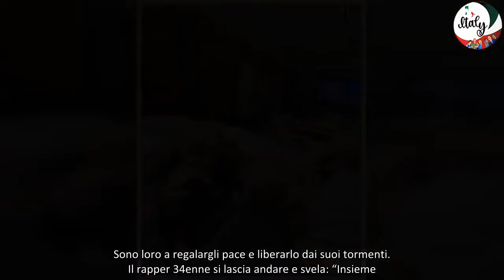''Le uniche notti in cui i miei demoni mi lasciano dormire'' Fedez chiude agosto in Sardegna con i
Fedez lascia da parte la vita loca, circondato da modelle, amici e presunti flirt. Chiude agosto in Sardegna, nella villa affittata a Porto Cervo, con i figli Leone e Vittoria. Sul social posta tante immagini in cui è con loro. In una condivisa nelle sue storie ci sono i due bimbi, tornati dalla vacanza a Mykonos trascorsa con la madre, che dormono placidi. Sono loro a regalargli pace e liberarlo dai suoi tormenti. Il rapper 34enne si lascia andare e svela: “Insieme. Le uniche notti in cui i miei demoni mi lasciano dormire”.